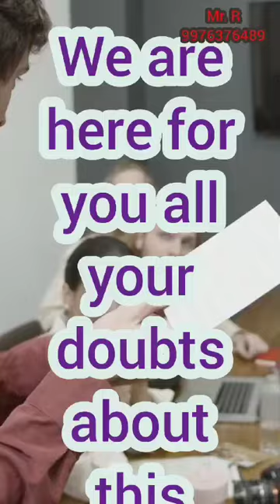mr_rbusinesscorporation paperpublication sci/scopus